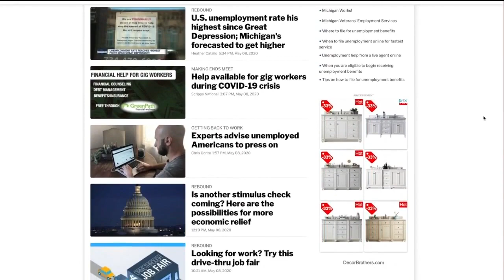A crucial time for seniors – Meals on Wheels facing uncertain future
The coronavirus pandemic has left countless seniors feeling isolated. Many senior citizens are avoiding grocery stores, and their lifeline right now is Meals on Wheels.